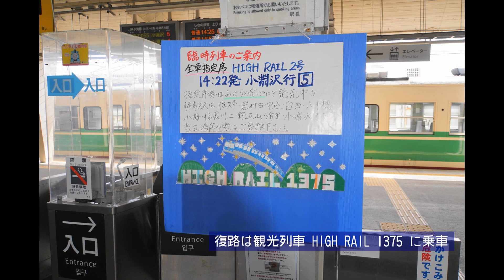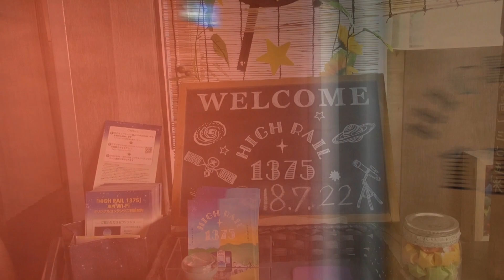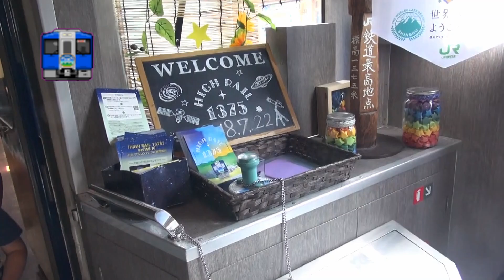鉄道旅行 JR東日本 小海線 後編 HIGH RAIL1375乗車記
2018年JR東日本小海線観光列車 HIGH RAIL1375に乗車時の動画です。
高原の畑の中を走行しＪＲ最高地点を通過、浅間山など車窓も素晴らしい
見どころの多い快速列車です。
車両も既存の普通気動車を改造（キハ110）ですが車内も快適です。

関連動画